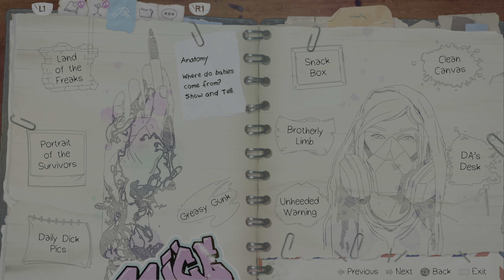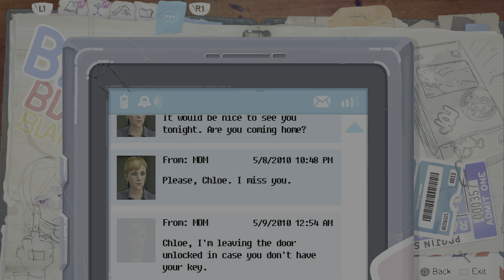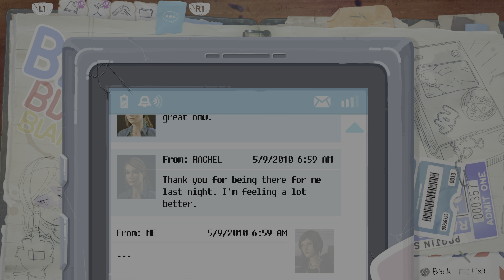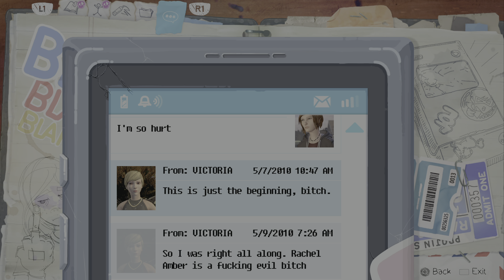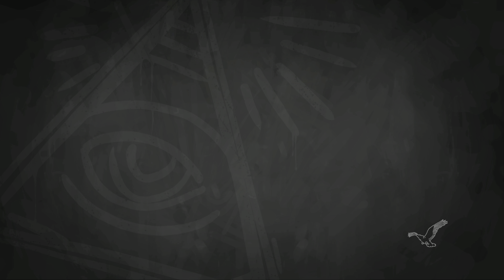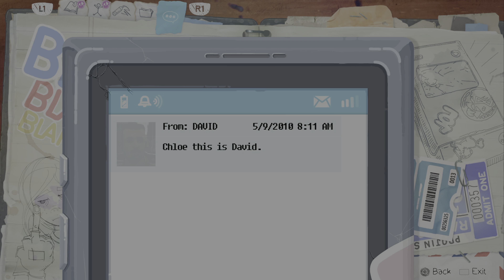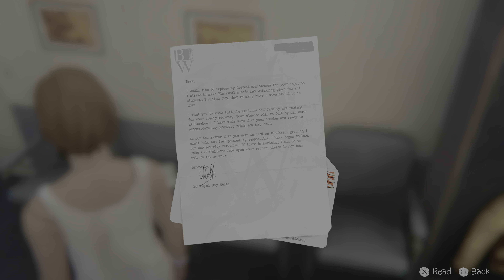Life Is Strange Before The Storm Part 7:The Attack